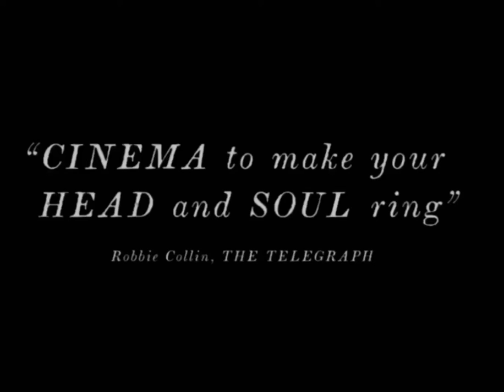The Bugle (Spider-Man 3 the lighthouse mashup trailer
Footage from Spider-Man 3 music from the lighthouse